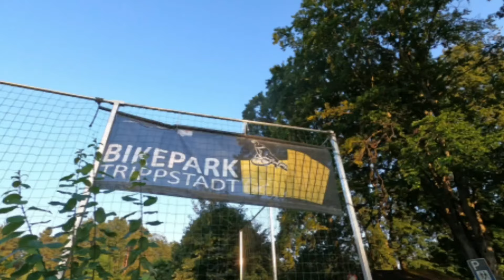Dirtbikepark Trippstadt mit neuem MTB Orbea Laufey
Es ist endlich soweit,  ich habe ein neues Bike, welches nun wirklich geeignet ist für meine Zwecke im Bikepark:

👉 Orbea Laufey Junior 24 Zoll H 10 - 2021 Black Rainbow

Vielen Dank an das Klasse Team von Wheelsports Dressler in Weselberg für die mega Beratung, ich hatte viele Fragen und auf alles eine kindgerechte ehrliche Antwort bekommen. Mein Rad wurde komplett auf meine Größe (Sattel) und Gewicht (Federung) eingestellt.

Ich konnte also direkt los legen im Bikepark in Trippstadt.

Meine Meinung zu dem Bike nach dem ersten Bikepark Besuch:

Ich bin total begeistert und übe jeden Tag!

Euer Leon